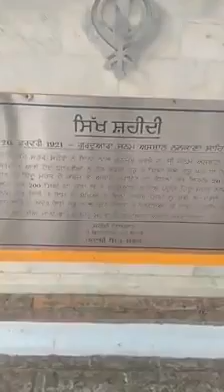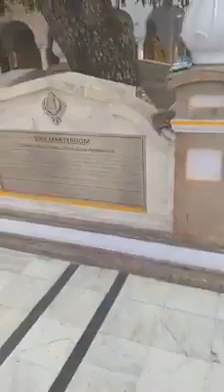November 22, 2019